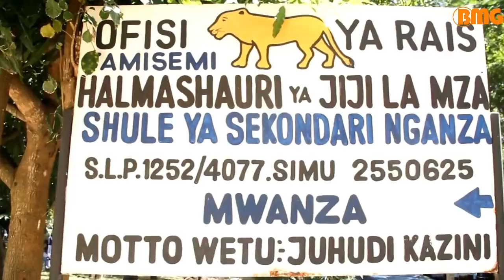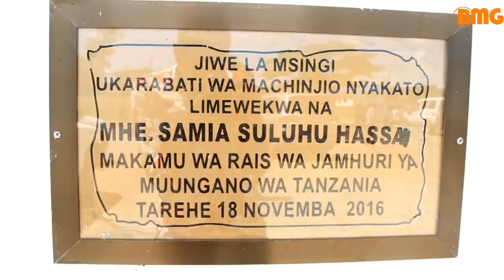Halmashauri nchini zatakiwa kwenda kujifunza Jijini Mwanza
Na George Binagi-GB Pazz, BMG
Halmashauri mbalimbali nchini zimeshauriwa kufika katika halmashauri ya Jiji la Mwanza ili kujifunza namna bora ya utekelezaji wa miradi ya maendeleo ikiwemo ya kimkakati.

Waziri wa Nchi, Ofisi ya Rais, Tawala za Mikoa na Serikali za Mitaa (OR-TAMISEMI), Mhe.Selemani Jaffo aliyasema hayo jumapili Mei 13, 2018 alipofanya ziara ya kukagua utekelezaji wa miradi mbalimbali Jijini Mwanza.

Mhe.Jaffo alieleza kufurahishwa na mikakati pamoja na utekelezaji wa miradi mbalimbali ikiwemo machinjio ya kisasa Nyakato na hivyo kushauri halmashauri nyingine nchini hususani Kinondoni kufika Jijini Mwanza kujifunza.

Mkurugenzi wa Jiji la Mwanza, Kiomoni Kibamba alibainisha kwamba halmashauri hiyo imeazimia kutekeleza miradi mbalimbali ya maendeleo ikiwemo ya kimkakati ambayo ni stendi ya mabasi Nyegezi pamoja na stendi ya malori Buhongwa ambayo itasaidia kuongeza makusanyo ya mapato ya halmashauri.

Waziri Jaffo alikagua miradi mbalimbali Jijini Mwanza ikiwemo eneo la ujenzi wa stendi ya malori Buhongwa, eneo la ujenzi wa stendi ya kisasa ya mabasi Nyegezi, mradi wa umeme wa jua katika hospitali ya wilaya ya Nyamagana Butimba, barabara ya Mulungushi, machinjio ya kisasa Igoma pamoja na ujenzi wa madarasa katika shule ya msingi Nyashana na kuridhishwa na utekelezaji wa miradi hiyo.